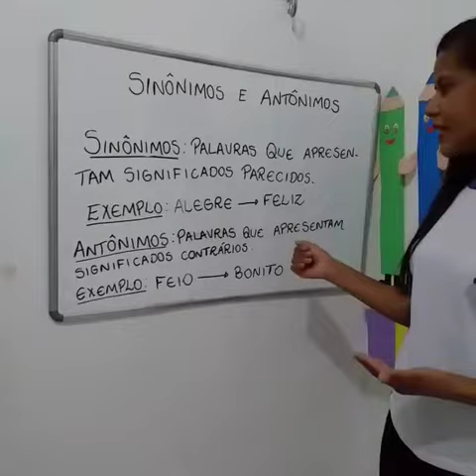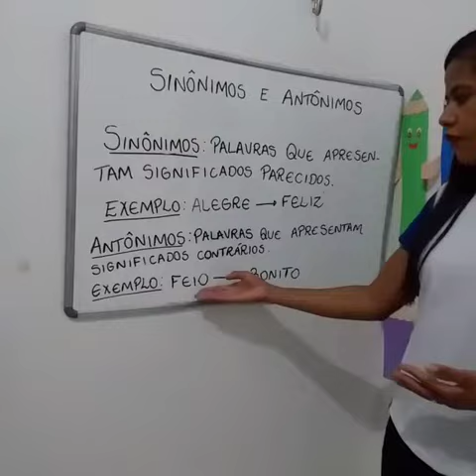Sinônimo e Antônimos - 3 ano "B"